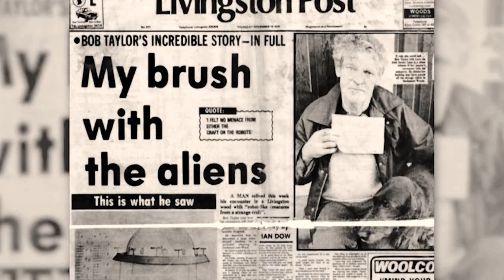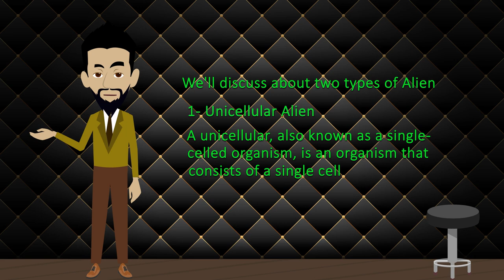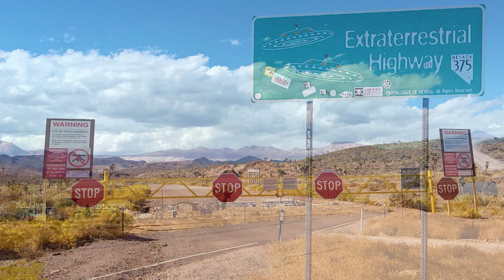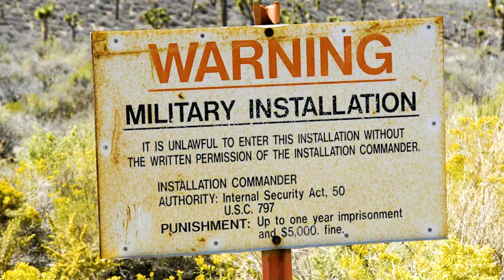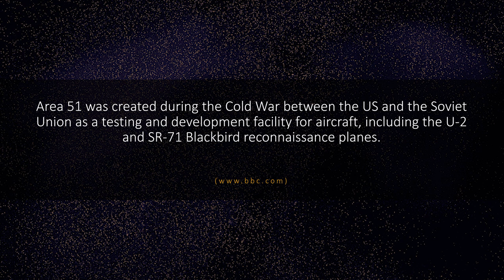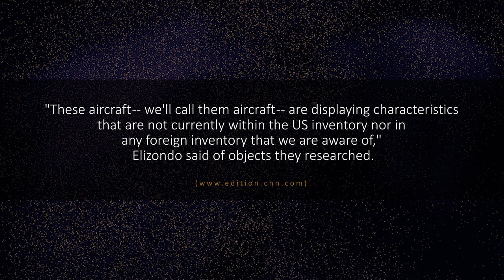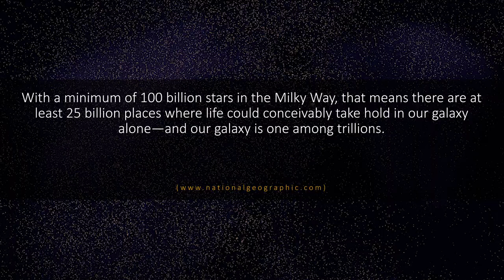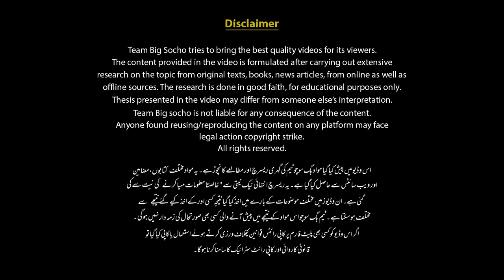Do Aliens Really Exist? | Faisal Warraich